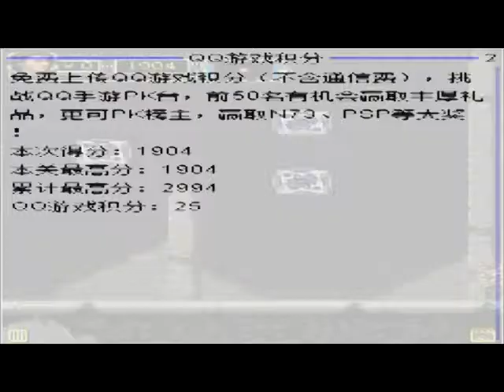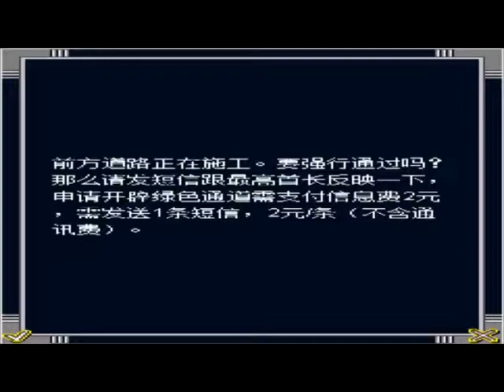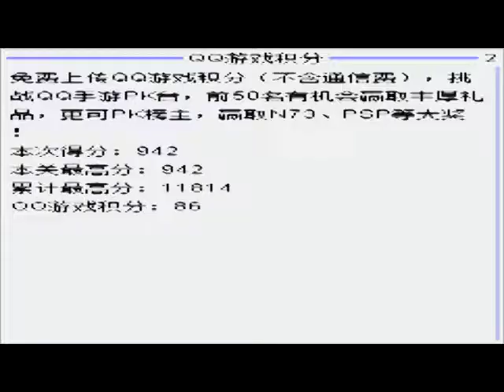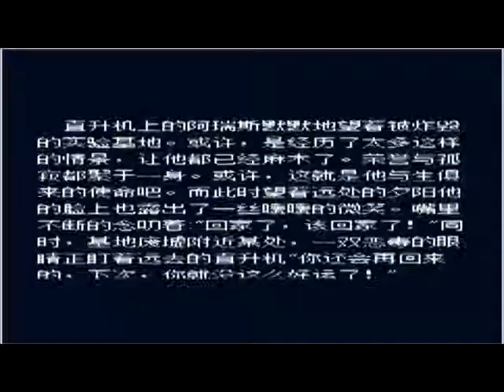Contra 5 Mod Immorta